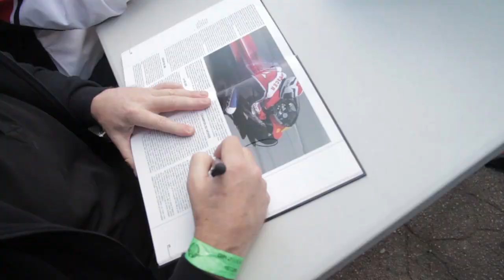Coupes Moto Légende 2014 - Première journée prometteuse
- Photos des champions
- Dédicaces des champions sur le stand MOTUL
- Parade des clubs
- Village exposants
- La Boutique du Collectionneur
- ITW de Sarron et Agostini par Bontemps